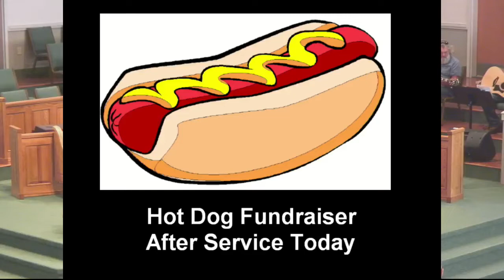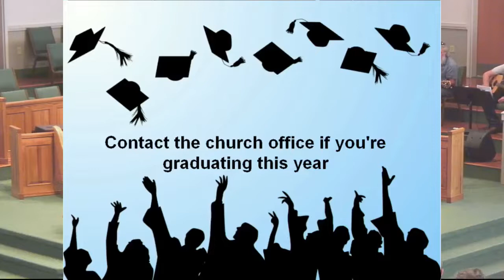Morning Worship 5-15-22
Rev. Larry McCoy, Guest Speaker